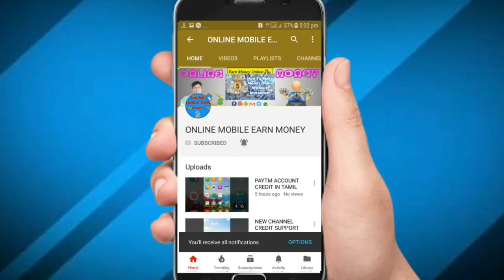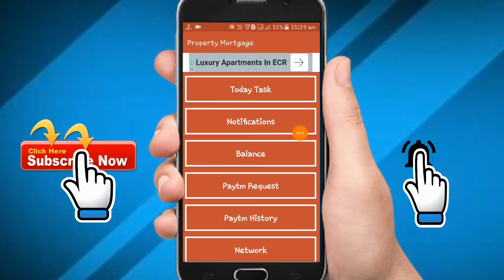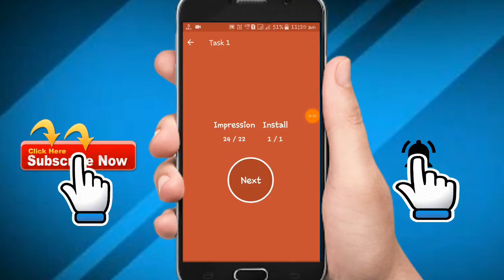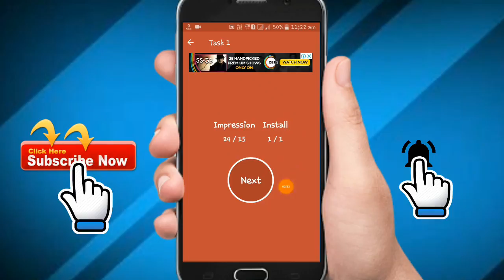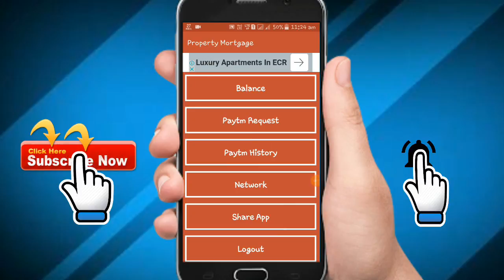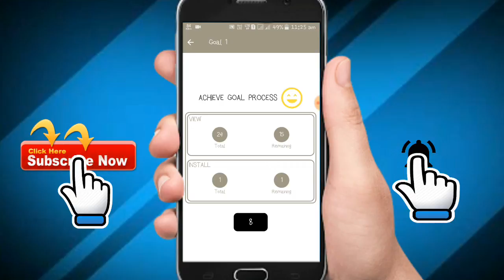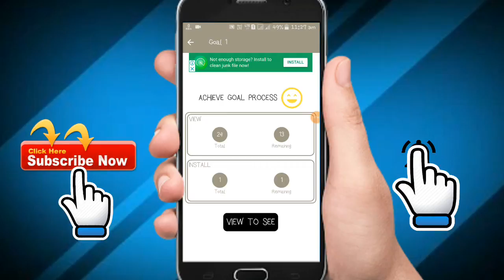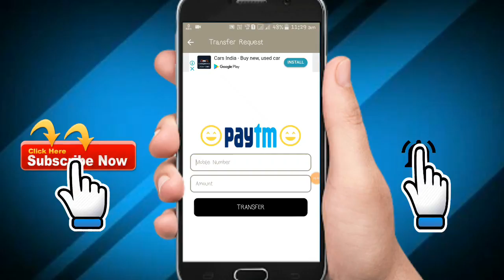Tricks Using Long Time 2New Mobile Earning apps Get Free Paytm Cash In Tamil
Hai Friends. ,

Welcome To online mobile earn money Channel

👉Reffral code:- 2GG55G

Reffral Code:- WRW8R3

How Earn Free Papal Cash in tamil..,

How Earn Free Bitcoin in tamil..,

How To Earn Money With Mobile Phone in tamil..,

How To Earn Money Whatsapp In Tamil..,

How To Earn Money From Share In Tamil..,

How to earn money from facebook in tamil..,

URL short in tamil..,

How to earn in hike in tamil..,

Paytm cash withdrawal proof in tamil..,

Best mobile earning apps in tamil..,

How to BTC in tamil..,

Best free earning apps in tamil..,

How to earn android mobile earning tricks..,

How to earn money in freecharge in tamil..,

Trusted mobile earning apps in tamil..,

How to get money online in tamil..,

How to best earning site in tamil..,

Make money at home in tamil..,

How to earn money from internet in tamil..,

Daily working unlimited paytm cash in tamil..,

How much money from youtupe..,

Mobile earn home working in tamil..,

Mobile earning app in tamil..,

Lifelong working earning apps in tamil..,

Long time mobile working earning apps in tamil..,

(Please give your support to me (&) my channel)

Thanking you for watching this video.if u want to trusted mobile earing apps& online money earing